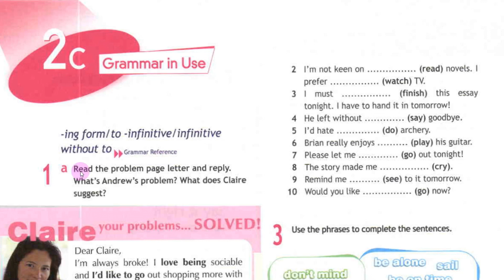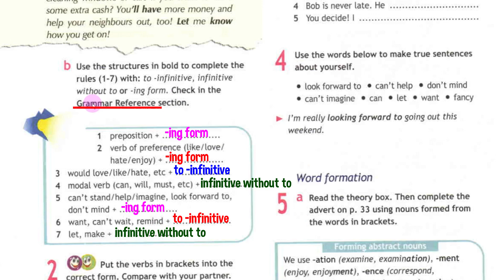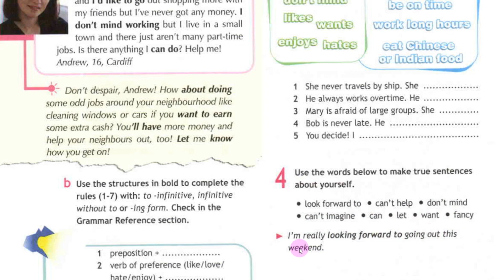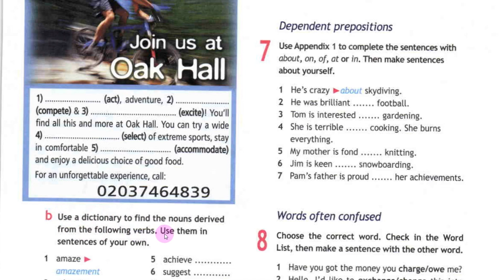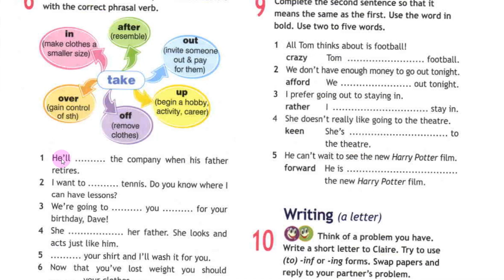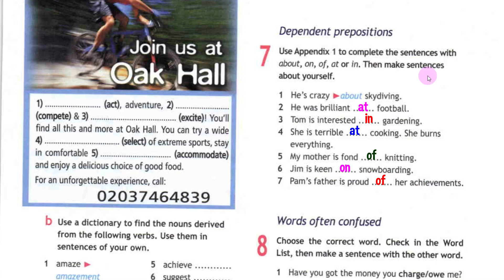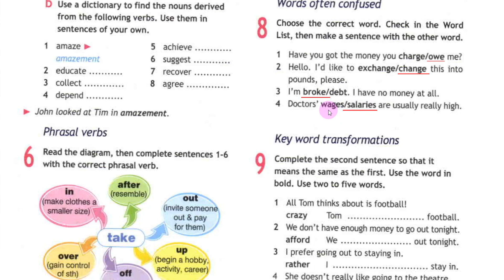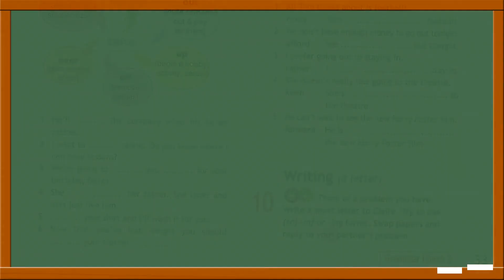Spotlight 10 Модуль 2C. Infinitive/-ing forms. Инфинитив и Причастие I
Видео на базе учебника Spotlight для 10 класса по модулю 2С Infinitive/-ing forms. Инфинитив и Причастие I
В видео дается обзор главы 2С, рассматривается грамматический материал в рамках модуля 2 Living&Spending и дается разбор упражнений. Присутствует аудирование.

Обзор подготовлен по материалам УМК Spotlight 10 2012 года под авторством Афанасьевой О.В., Дули Д., Михеевой И.В., Эванс В., Оби Б., Эванс В.

Содержание:
00:00 – Приветствие
00:22 – Упражнение 1
03:14 – Упражнение 2
04:31 – Упражнение 3
05:12 – Упражнение 4
06:06 – Упражнение 5
08:31 – Упражнение 6
10:44 – Упражнение 7
12:14 – Упражнение 8
14:28 – Упражнение 9
15:16 – Упражнение 10